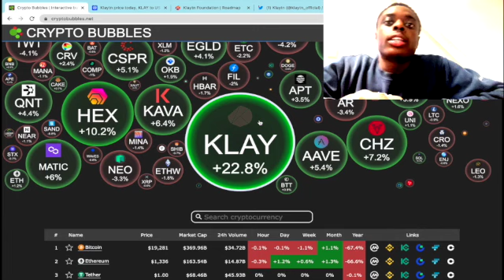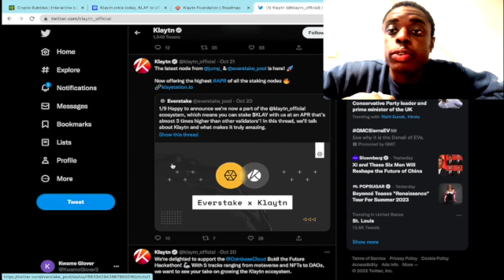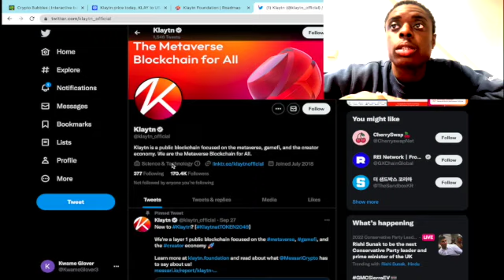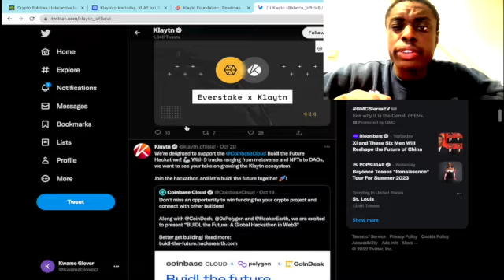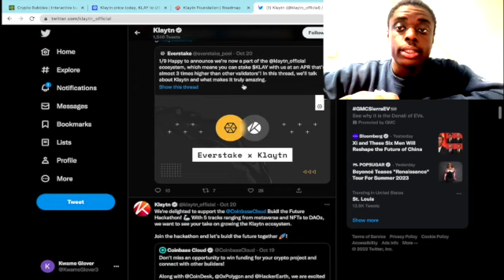Klaytn up 51% on the week. Why has $Klay been on the run? Can they take over the metaverse?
W2G cryptocurrency cryptonews cryptocurrencies daytrading financialfreedom finance kankantypebeat decentralized defi meta metaverse altcoin Klatyn looking like an altcoin gem for the rest of 2022? Do not chase green candles!!!
Crypto vids 💫

CYBERSECURITY LUNA CLASSIC PRICE PREDICTION! LUNC IS MOVING BACK UP! LUNA CLASSIC IS MOVING HIGHER AGAIN THIS MORNING AND CONSOLIDATING BEFORE ITS NEXT LEG UP? LATEST LUNA CLASSIC PRICE PREDICTION!